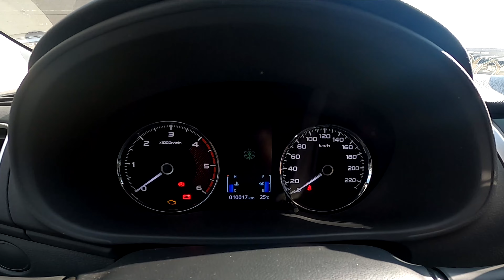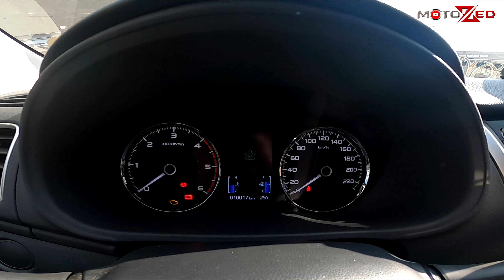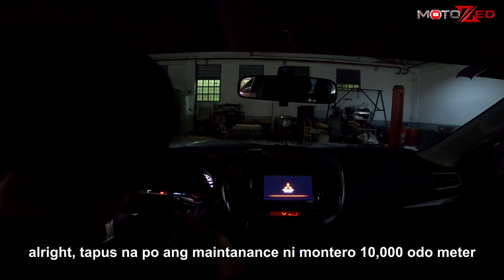Montero Sport GLX 2022 Maintenance Cost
Mitsubishi Baguio City